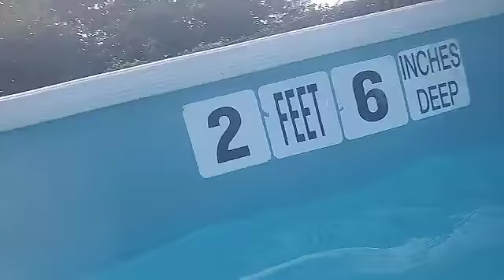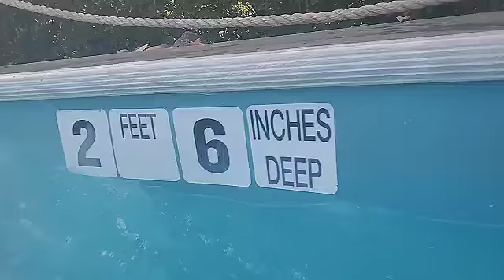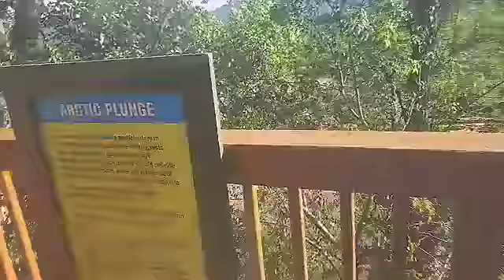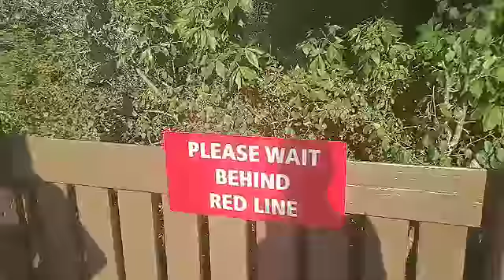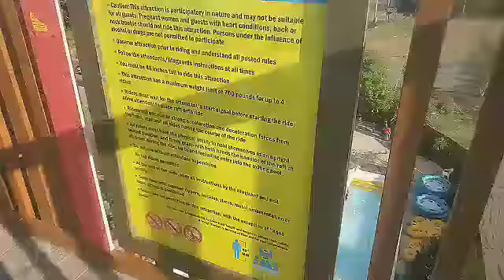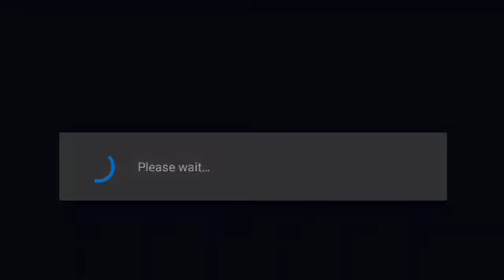Splashdown beach water slide part 6